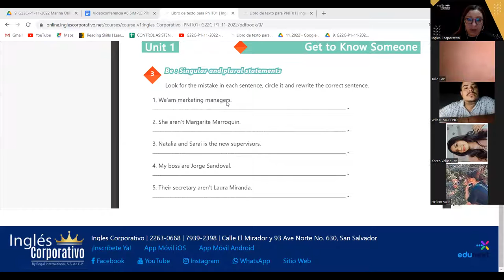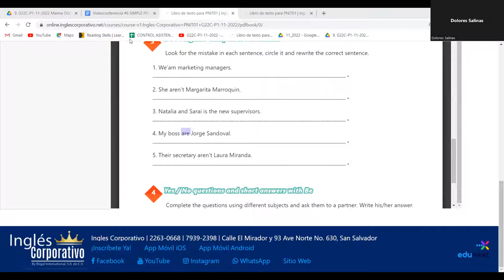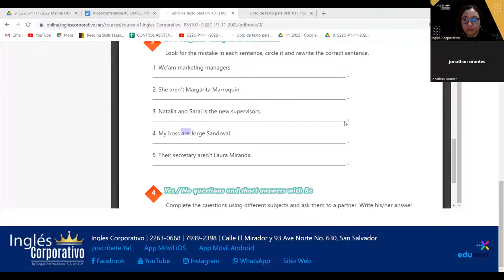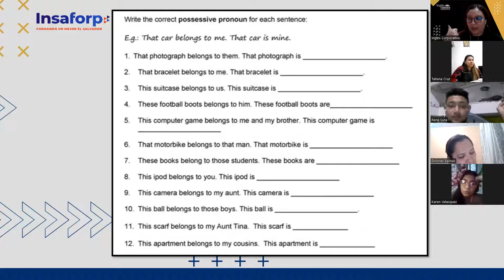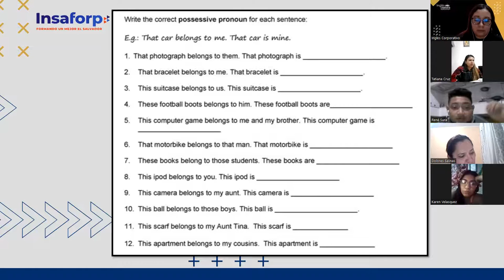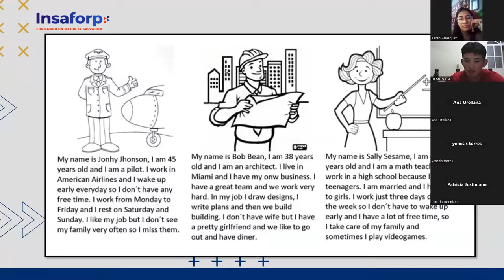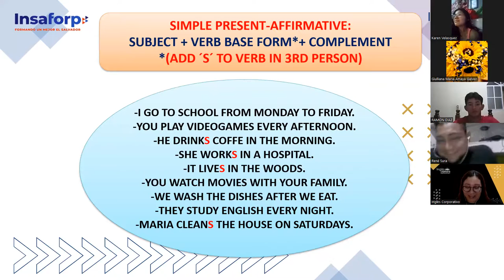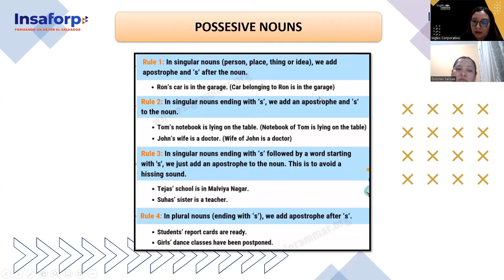Inglés Corporativo-01-12-2022 - CLASS 6 Simple present affirmative & Negative statements.